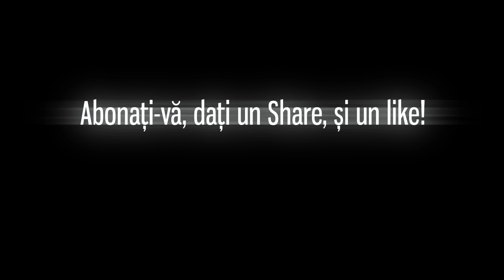PC(248) - Despre Gogi și Magogi, sau inexactități escatologice.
Identitatea lui Gog și Magog din Ezechiel 38-39 este o explicație bazată pe niște erori destul de serioase.
Ascultați si documentați-vă ca să fiți siguri și nu mai asculați la cei care vă împuie capul cu legende.